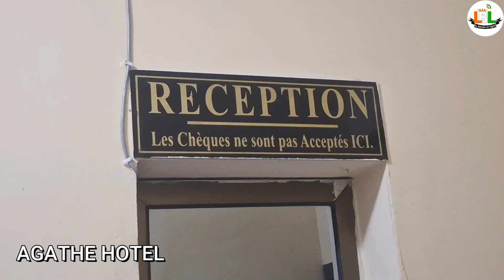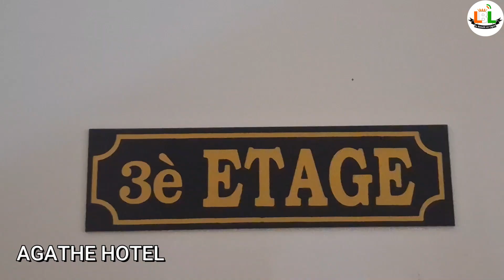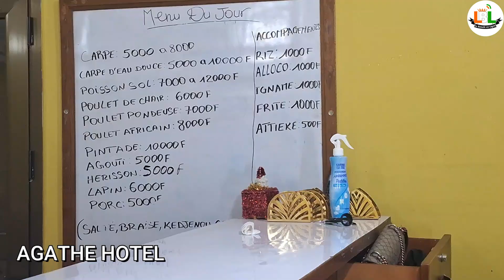AGATHE HOTEL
Passez un agréable séjour en optant pour Agathe Hôtel situé à yopougon niangon saint pierre.